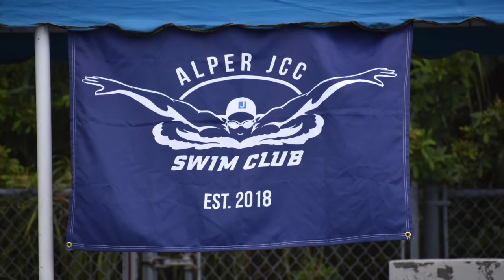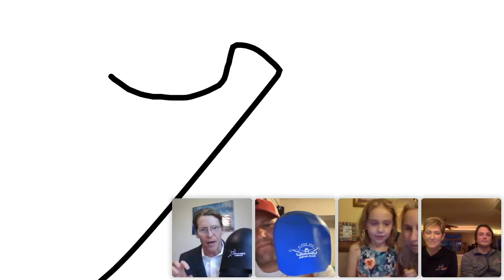Why Head Coaches are Integrating the Hammer Head® Swim Cap System-Wide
Josh Davis, Olympian and Founder of the BREAKOUT! Swim Clinic, hosted "The Power of the Hammer Head®" webinar featuring Derek Gebler, Head Coach, Aquatics Director and founder of their swim school at Alper JCC in Miami, FL.

Hear first hand why Coach Derek worked across their entire organization to integrate the Hammer Head® from the swim school on up.

The Hammer Head Swim Cap is a revolutionary breakthrough for swimmers of all ages and abilities, combining, for the first time ever, swimmer head protection with enhanced performance properties.

HIT - Honeycomb Impact Technology®
Tiny honeycomb pillars provide an invisible protective layer, absorbing the shock from any impact with a pool wall or other swimmers.

TEKFIT®
Perfect for competition, Hammer Head caps' dome silicone design in combination with honeycomb structure guarantees a smooth, wrinkle-free experience with unmatched hydrodynamic efficiency.

FLEXIBILITY & COMFORT
Designed for comfort and flexibility, TEKFIT® and HIT® protection set a new standard for how a swim cap should feel. It is the only cap in the world that comes in three sizes to insure the perfect fit for you.

QUALITY & DURABILITY
Made with one solid piece of molded 100% premium silicone, tear resistant, and outlasts other caps